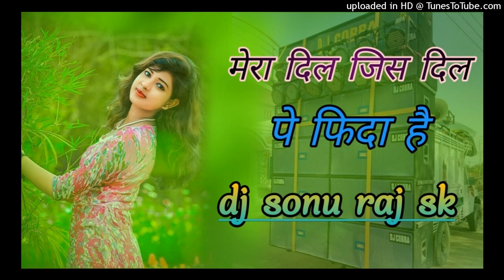MERA DIL JIS DIL PE FIDA HAI KAJAL 🤣BRAZIL MIX BY DJ LUX DJ SANJEEV KHATANA BHARANA SE DJ PS GUJJAR_